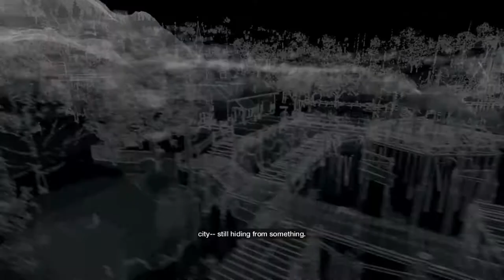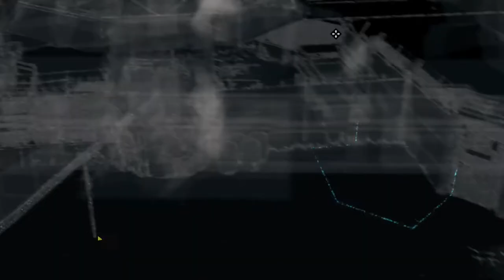WachDogs Gameplay part 38